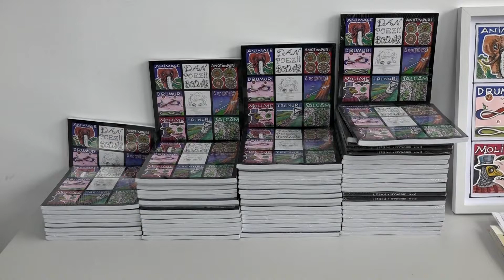Amintiri și emoții la lansarea de carte a regretatului poet Dan Bodnar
În fața unui public format din rude sau prieteni ai poetului Dan Bodnar și ai fostei soții, Manuela David, a fost lansată la Institutul Bucovina cartea de poezii a regretatului poet. Cartea conține 99 de poezii structurate pe capitole existențiale, reprezentate prin ilustrații de artistul plastic Mihai Pânzaru PIM. Evenimentul a fost moderat de jurnalistul Sorin Avram.